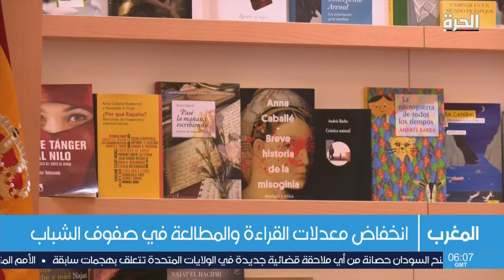خلو أكثر من نصف البيوت المغربية من الكتب وانخفاض في معدلات القراءة بين الشباب